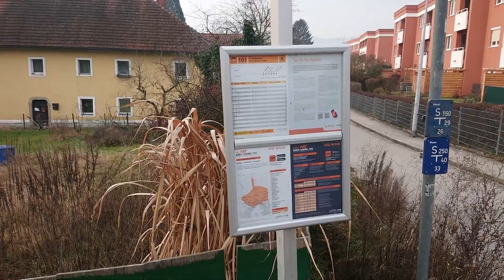Stadtteilbuslinie 101: Aichinger - St. Magdalena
In Linz gibt es nicht nur die großen Buslinien sondern auch kleinere Stadtteilbuslinien. Davon gibt es insgesamt 9 in Linz. Diese fährt nach St. Magdalena.